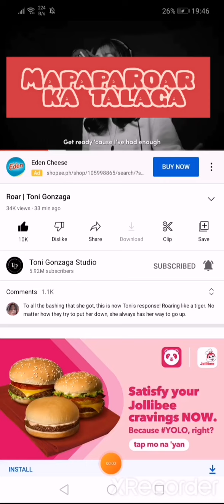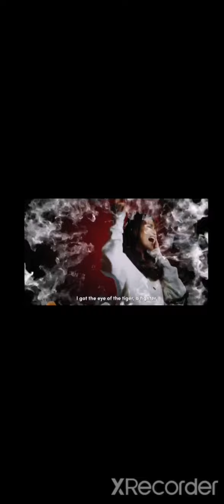ROAR by Toni Gonzaga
MapapaRoar ka na lang talaga sa Saya 🇵🇭🇵🇭🇵🇭